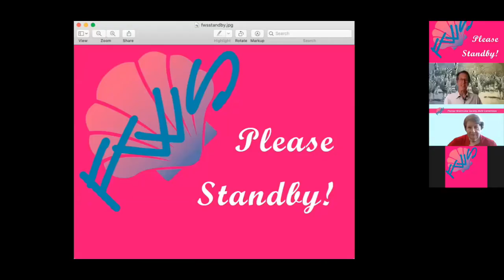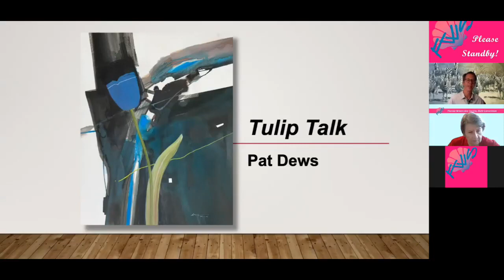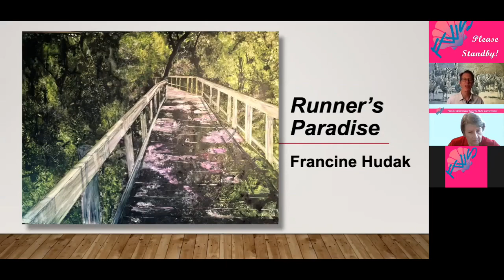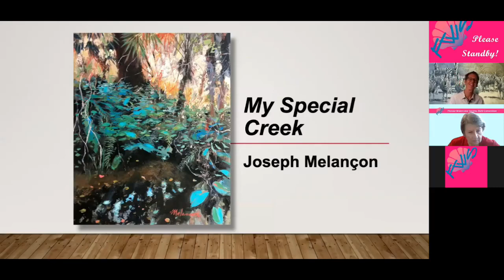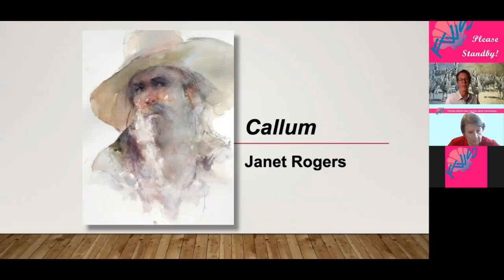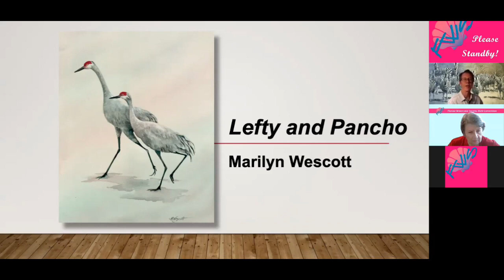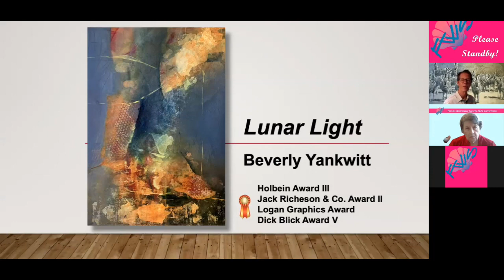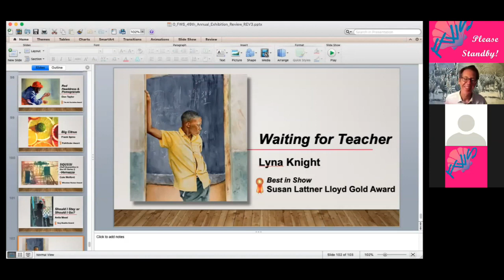FWS 49th Annual Exhibition Judge's Critique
Michael Reardon critiques the 100 paintings he selected to be in the Florida Watercolor Society's 49th Annual Exhibition